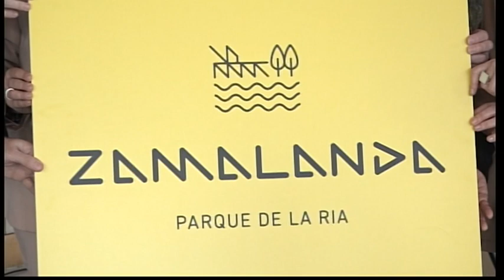ZAMALANDA ES EL NOMBRE QUE LLEVARÁ EL PARQUE DE RIBERA DE BARAKALDO